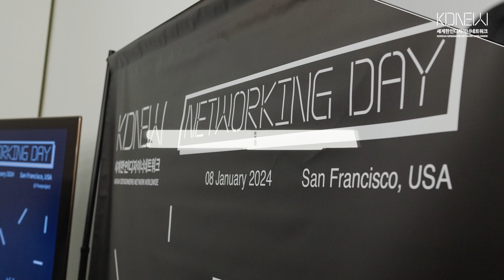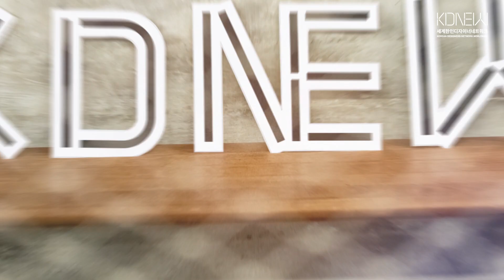KDNEW 글로벌 네트워킹 데이 in San Francisco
[세계한인디자이너네트워크(KDNEW) 글로벌 네트워킹 데이 in San Francisco]

지난 1월 8일(현지시간), 미국 샌프란시스코에서 '세계한인디자이너네트워크(KDNEW) 글로벌 네트워킹 데이'가 개최되었습니다.

구글, 애플, 아마존, 메타 등 글로벌 기업, 스타트업 등 미국 서부권 기업에서 활동하는 50여 명의 한인 디자이너가 참석하여 디자인 분야 최신 이슈와 정보를 공유하고, 한인 디자이너 커뮤니티 활성화 방안을 논의하는 시간을 가졌습니다.

📍 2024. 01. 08.(월), 06:30 - 09:00 PM
📍 San Francisco, USA

'세계한인디자이너네트워크(KDNEW: Korean Designers Network Worldwide)'는?
👉 세계 각지에서 활동 중인 한인 디자이너들이 서로 지식과 정보를 공유하고, 한국 디자인의 세계 진출을 촉진하기 위해 발족한 국제 네트워크입니다.